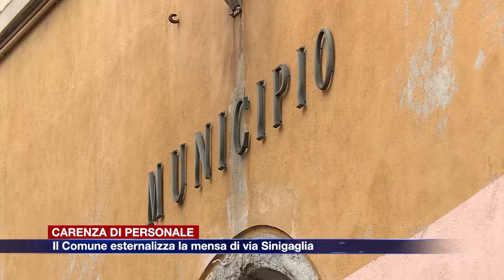Etg - Como, il Comune esternalizza la mensa della primaria di via Sinigaglia